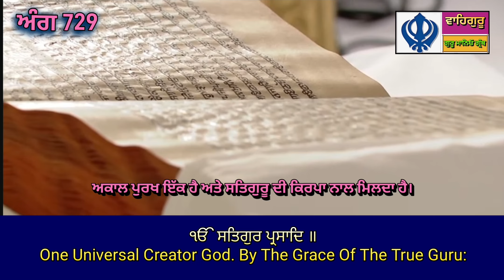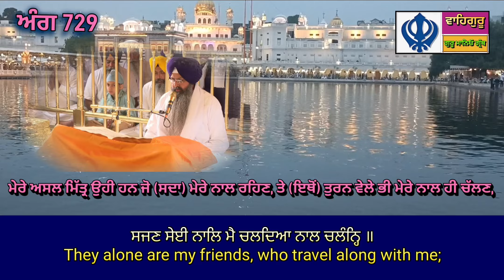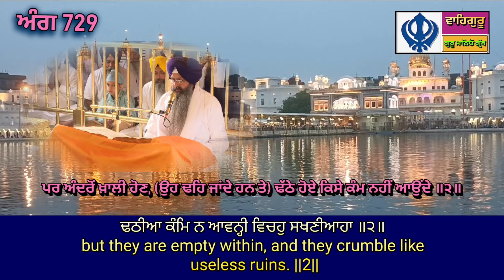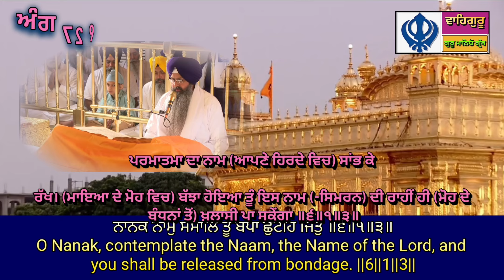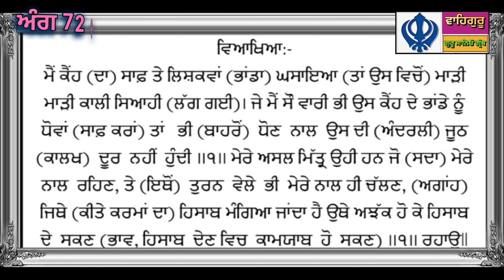ਅੱਜ ਦਾ ਹੁਕਮਨਾਮਾ ਸ਼੍ਰੀ ਦਰਬਾਰ ਸਾਹਿਬ ਅੰਮ੍ਰਿਤਸਰ(13-10-2024)hukamnamasahib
Sachkhand Sri DarbarSahib

Sri DarbarSahib

LiveGurbani Kirtan

Sri DarbarSahibLive

LiveKatha Manji Sahib

SriHarmandir SahibLive

Sri DarbarSahibLive Today

SriHarmandir SahibLive Today

LiveKirtan_Sri Darbar_Sahib_Today